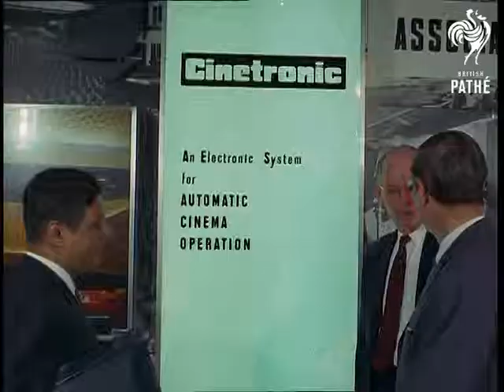Selected Originals - Film '69 (1969)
Selected originals (offcuts, selected scenes, out-takes, rushes) for story "Film '69" 69/53.

Shots mostly same or similar to those used in newsreel story.

Various shots model of television studio.  Various shots guests at BKSTS reception at Royal Lancaster Hotel, London.  Guests include Parliamentary Under-secretary Gwyneth Dunwoody and BKSTS president Dennis Ratten.  Various shots film and television equipment on show at trade exhibition, also at Royal Lancaster Hotel.

BKSTS = British Kinematograph Sound and Television Society.
 FILM ID:2217.14